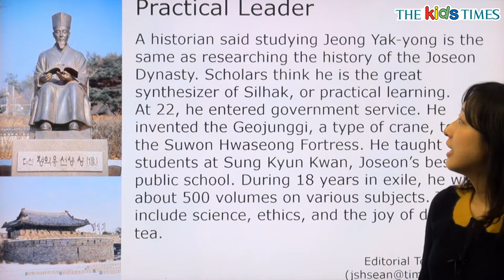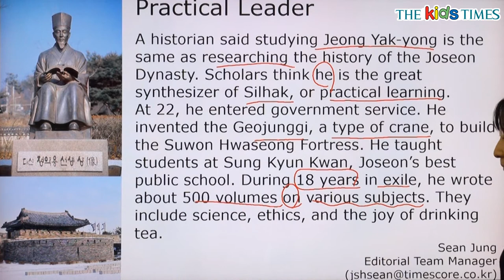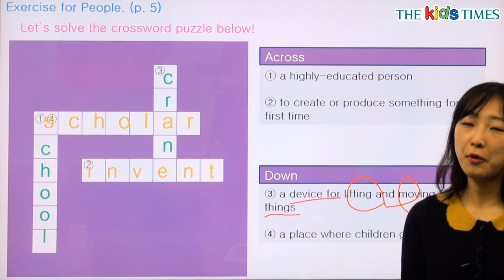Practical Leader - 전나리 선생님과 함께 하는 People 동영상 강의 ( The Kids Times - No.340 )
정약용